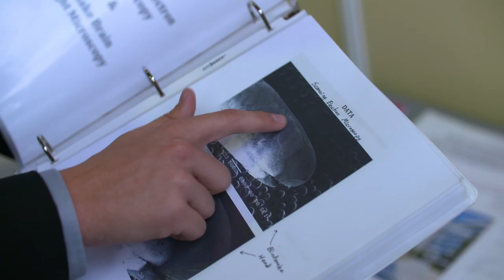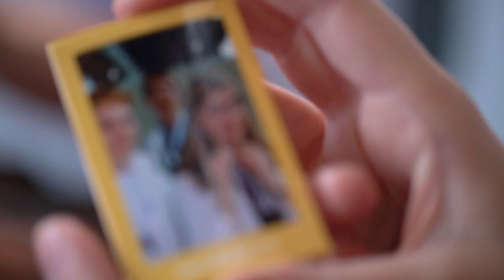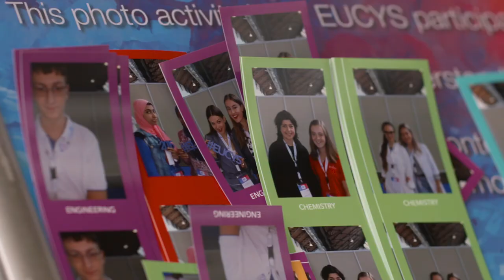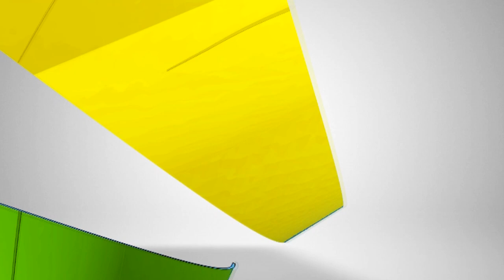28th EUCYS - Brussels - 15-20 September 2016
The European Union (EU) Contest for Young Scientists, an initiative of the European Commission, was set up to promote the ideals of co-operation and interchange between young scientists. The Contest is the annual showcase of the best of European student scientific achievement and as such attracts widespread media interest.

The EU Contest gives students the opportunity to compete with the best of their contemporaries at European level.

The young scientists also have the chance to meet others with similar abilities and interests and to be guided by some of the most prominent scientists in Europe. In this way, the Commission seeks to strengthen the efforts made in each participating country to attract young people to careers in science and technology.